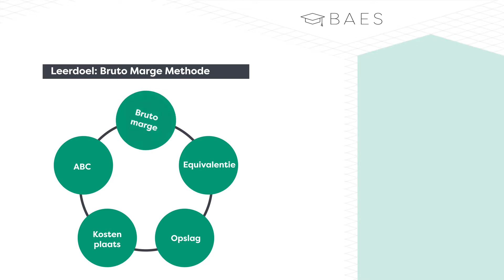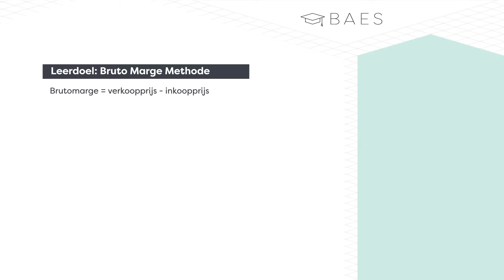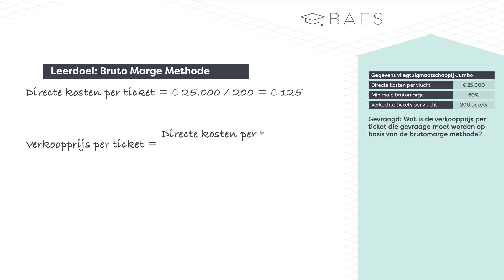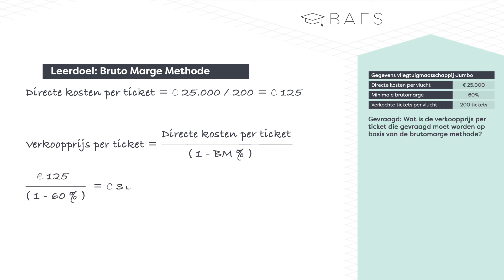BAES Education - Kostprijzen - Bruto marge methode - Theorie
BAES Bedrijfseconomie heeft een animatie gemaakt om het onderwerp bruto marge methode toe te lichten aan de hand van de theorie en een voorbeeldvraag